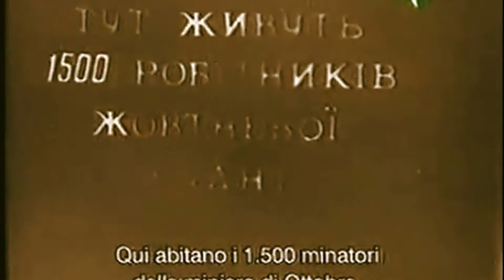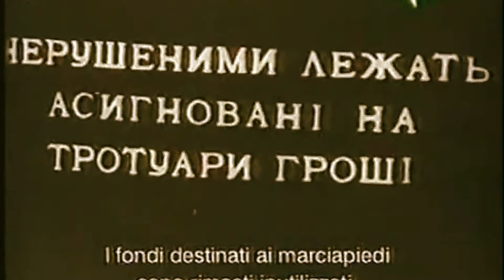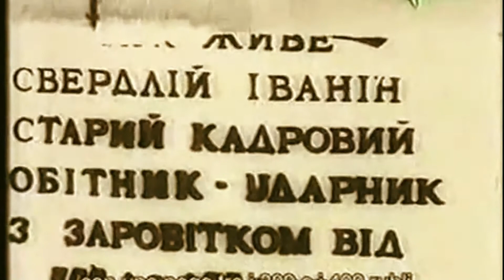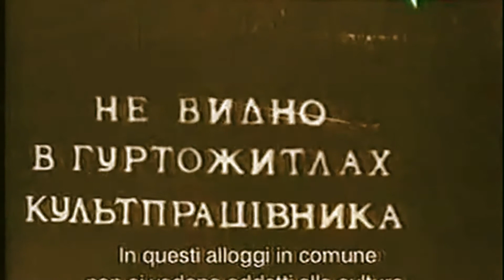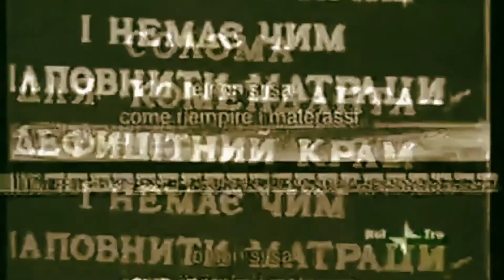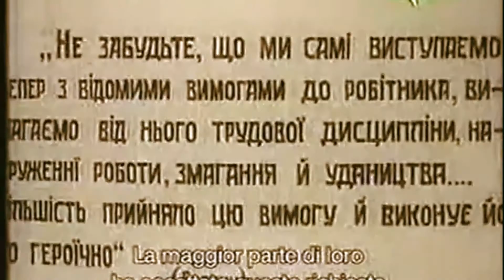История Ленфильма 1932 год Кинопоезд 4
Кинопоезд Александра Медведкина: Как живешь, товарищ горняк? (1932 год). Оператор: А. Богоров. Криворожский угольный бассейн. Октябрьский рудник. Рабочий поселок. Общежитие. Жилые дома. Заседание комитета компартии рудника.